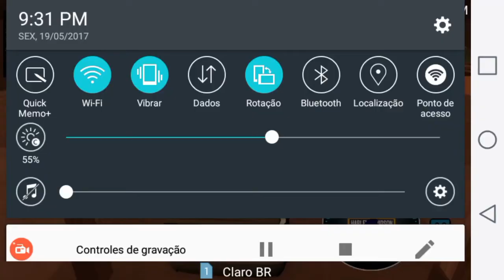DFF CONFIRMADO: CELTA SÓ DFF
SE VOCE ESTA PROCURANDO JOGOS BARATOS, ENTRE NO SITE DA G2A...LINK DO SITE ABAIXO G2A Eai Galera blz? Hoje estou trazendo mais um MOD para Seu GTA SA Android...o Mod Adiciona Um celta Só dff
.⏩Tutorial Gta3.img⏪. Não Sabe extrair o Gta3.img para colocar Mods??" "Veja este video do meu parceiro

 Celular:G3 Stylus.
  Versão do Android:5.0.2
Bootloader:?
 Root:não
 Memoria interna:8 GB Memoria
 RAM: 1 GB.
 Gravador de Tela:SCR PRO
 Editor de Video:Power Director
 PRO
Processador:? NOTA:É preciso ter o GTA SA android instalado no seu aparelho. Deixe seu LIKE e SE INSCREVA NO CANAL pra não perder Nenhum Mod. valeu...agradeço a todos q acompanha meu canal e a todos os inscritos. RUMO Á 200 INSCRITOS. OBG GALERA POR ACOMPANHAR MEU CANAL.AGRADEÇO AOS 140 INSCRITOS .É NOIS. CONTINUE ACOMPANHANDO O CANAL Q EU VO TA POSTANDO MAIS MODS PARA GTA SA ANDROID. SE VC TIVER ALGUMA DUVIDA OU SE QUISER Q EU COLOQUE ALGUM TUTORIAL OU MOD COMENTEM AQ EM BAIXO Q EU RESPONDO VCS. É NOIS
 Baixar o MOD :Publicado em 23 de abr de 2017

SE VOCE ESTA PROCURANDO JOGOS BARATOS, ENTRE NO SITE DA G2A...LINK DO SITE ABAIXO G2A Eai Galera blz? Hoje estou trazendo mais um MOD para Seu GTA SA Android...o Mod Adiciona Um Gol Bola Só dff

 Celular:G3 Stylus.
  Versão do Android:5.0.2
Bootloader:?
 Root:não
 RAM: 1 GB.
 PRO
Processador:? NOTA:É preciso ter o GTA SA android instalado no seu aparelho. Deixe seu LIKE e SE INSCREVA NO CANAL pra não perder Nenhum Mod. valeu...agradeço a todos q acompanha meu canal e a todos os inscritos. RUMO Á 200 INSCRITOS. OBG GALERA POR ACOMPANHAR MEU CANAL.AGRADEÇO AOS 170 INSCRITOS .É NOIS. CONTINUE ACOMPANHANDO O CANAL Q EU VO TA POSTANDO MAIS MODS PARA GTA SA ANDROID. SE VC TIVER ALGUMA DUVIDA OU SE QUISER Q EU COLOQUE ALGUM TUTORIAL OU MOD COMENTEM AQ EM BAIXO Q EU RESPONDO VCS. É NOIS
É NOIS GALERA. TAMO JUNTO.